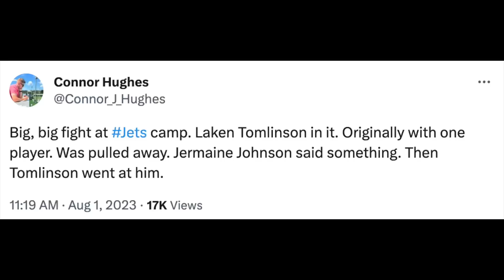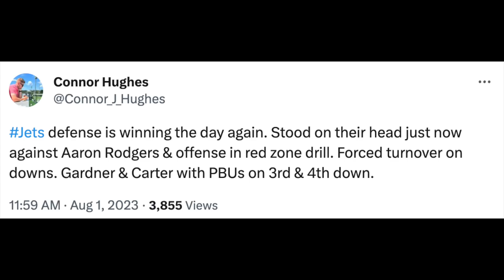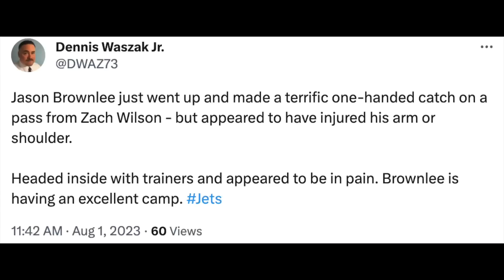New York Jets Training Camp Practice RECAP | Last Practice Before Hall Of Fame Game! | 2023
Training camp practice just finished up. Another strong day for Jason Brownlee, a massive fight along with the defense continuing to dominate.

Undrafted rookie receiver Jason Brownlee is showing Aaron Rodgers and the Jets he can be ‘special’